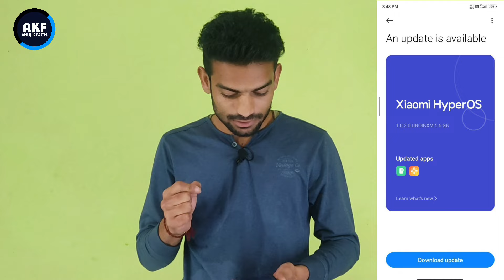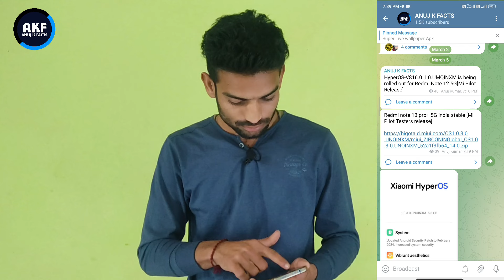Redmi Note 13 Pro+ HyperOS1.0.3.0 Update Rollout Start | Note 13 Pro+ HyperOS Update with Android 14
Dosto is video me mene apko bataya hai ki Redmi Note 13 Pro Plus 5g mobile me HyperOS Update Rollout Start ho gya hai with Android 14 ke sath